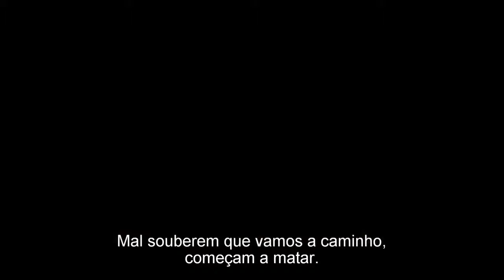'Operação Entebbe (7 DAYS IN ENTEBBE)' Trailer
Operação Entebbe   Trailer Legendado